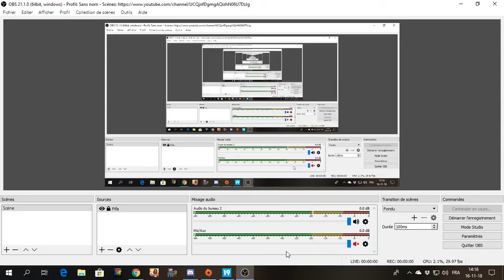J16 Orleans - Nancy